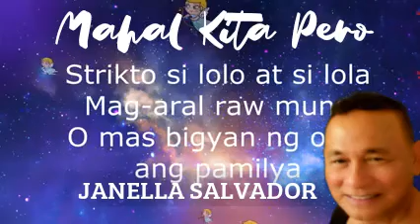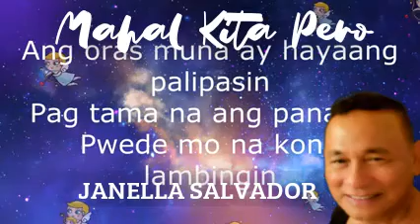Mahal Kita Pero (REEL)